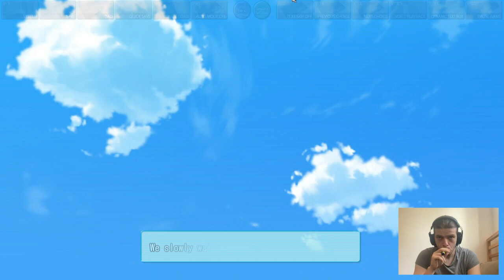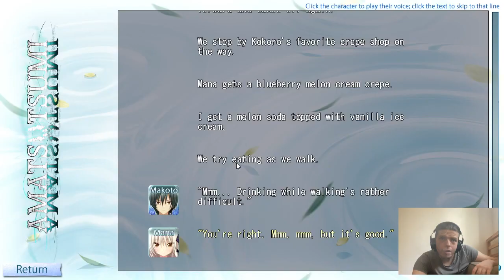Mana's Ending /// Amatsutsumi [077]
[Mana's Route]

Our hero, Makoto, possesses the power of "kotodama" which allows one to control people with the power of one’s voice.

Having an interest in the outside world, he leaves the hidden village he has lived in all his life. However, he found himself woefully unprepared and collapses on the side of the road in a small town almost as remote as his village. Just as he's resigned himself to death, he's saved by Oribe Kokoro, a girl whose family runs a cafe in that town.

Using his kotodama powers, Makoto becomes a part of the Oribe family and begins attending school with Kokoro. He soon meets several girls who each have their own special circumstances. Will Makoto be able to use kotodama to help these girls? And what is the true nature of kotodama?

This is a story of the words that weave the ties that bind...